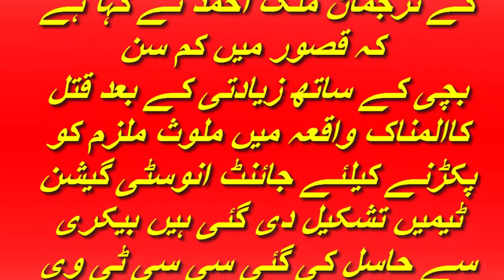Zainab Kasur Qatal Case News Masoom Zainab ka Sath Ziyadti aur Qatal News 2018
Masoom ZAINAB ka QATAL Aur Ziyadti | Shahbaz Sharif ANGRY Demands REPORT 10 January 2018
Rape and murder of minor girl triggers protest in Kasur
Zainab Case Angry Protesters In Kasur